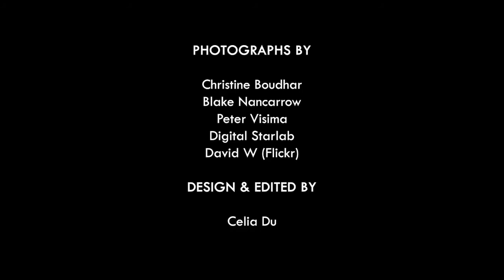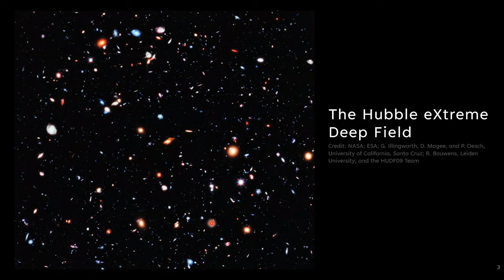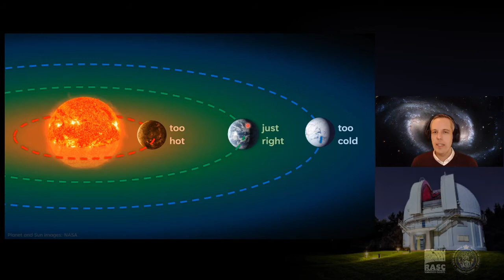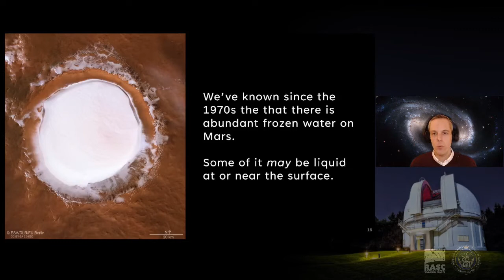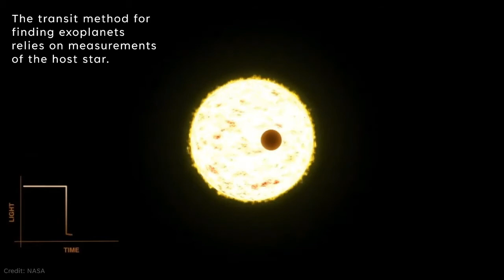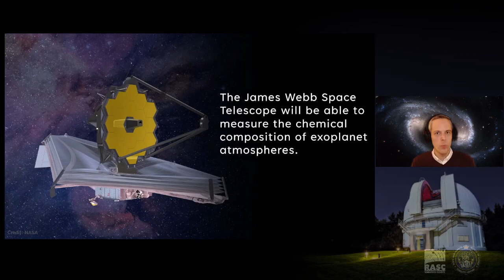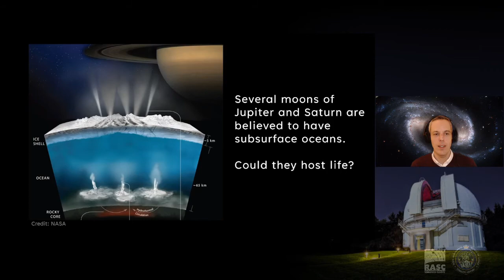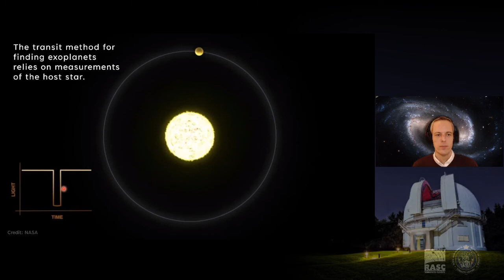The Search for Another Earth with Dr. Michael Reid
Friday, April 8, 2022 - 8:00pm to 9:30pm
Speaker: Dr. Michael Reid

Have you ever looked up at the night sky and wondered whether there might be someone looking back at you? For thousands of years, human beings have scoured the cosmos for signs of life, but only in the last few decades has tangible progress been made. In this talk, Dr. Michael Reid will describe the methods used to search for life elsewhere in the universe and review the progress so far. We’ll talk about the exciting upcoming generation of new telescopes that we hope will definitively answer the question “Are we alone in the universe?”

Dr. Michael Reid is an Associate Professor, Teaching Stream in the Department of Astronomy and Astrophysics at the University of Toronto. In his teaching, he specializes in developing astronomy courses that are accessible to all students, not just those in the physical sciences. In his role as the Public Outreach Coordinator for the Dunlap Institute, he breaks down complex ideas such as the Big Bang, black holes, and the search for extraterrestrial life, to make them easily understandable by people of all ages and backgrounds.